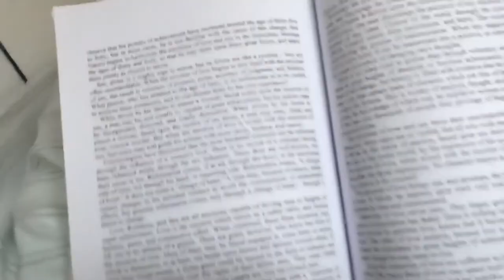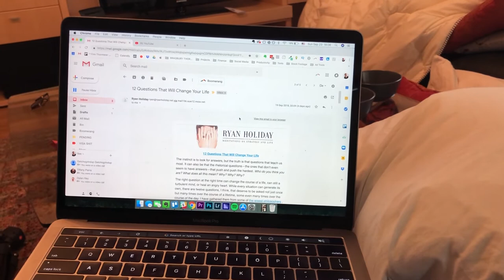LAST FULL DAY IN BELGIUM | BRUSSELS VLOG DAY 4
new vlog every day. in todays brussels daily vlog jay tommy and i walk around brussels to find some headache medication and also find some food. i eat gluten (OMG) and then head back to the apartment and relax before our big travel day tomorrow to first Frankfurt and then jay and i travel to Cape Town South Africa. get ready for some south africa vlogs coming for the next 3 weeks. if you liked this video click the thumbs up button and if you are new to my channel click the subscribe button...but only if you want to...enjoy!